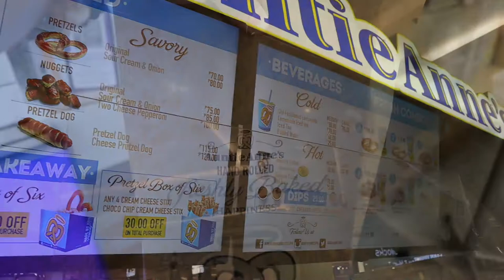Freshly Baked AUNTIE ANNE'S PRETZEL | How they made their pretzel?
Hi guys!Here's an open kitchen of one of the Auntie Anne's store here in the Philippines.  Are  you  curious as just as I am on how they make their pretzels?
Btw, What's your favorite flavor?Mine is Almond Pretzel. 😋

Hi! I'm Irene.